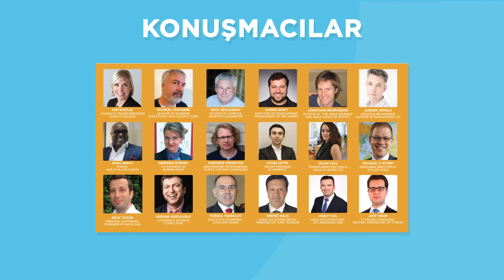Agile Turkey Summit 2015 9 Ekimde Grand Cevahir Hotel'de...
Türkiye ve bölge ülkelerin en büyük AGILE konferansı Agile Turkey Summit 2015, geçen senelerde olduğu gibi bu sene de zengin içeriği ve önemli konuşmacıları ile dopdolu. Agile Turkey Summit'15, 9 Ekim 2015 tarihinde Grand Cevahir Hotel, İstanbul’da gerçekleşecek.